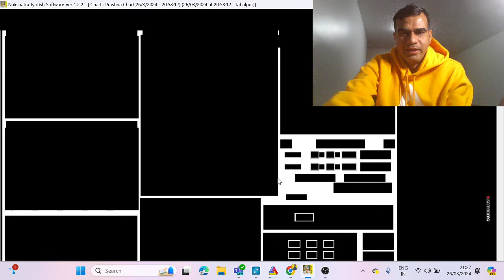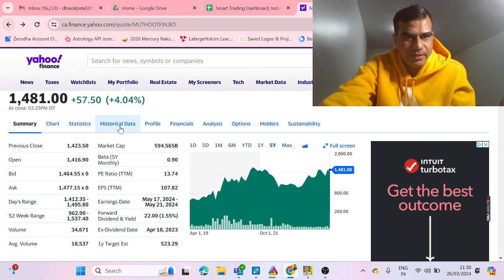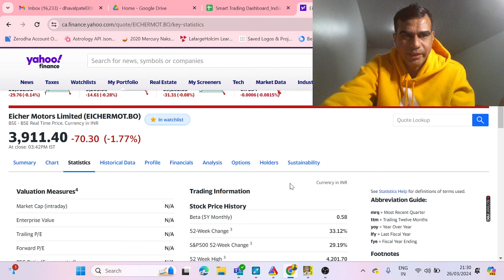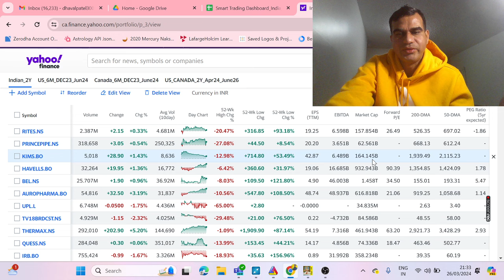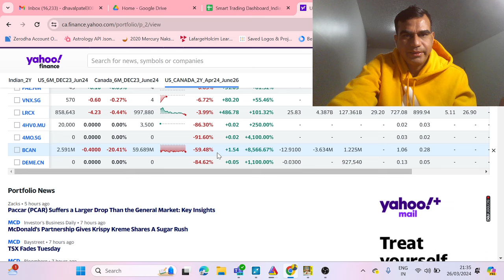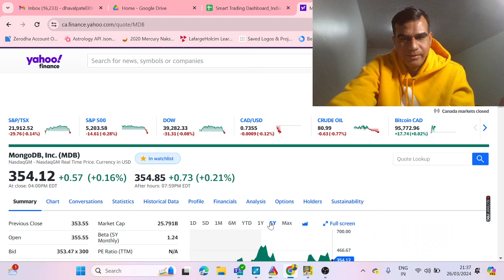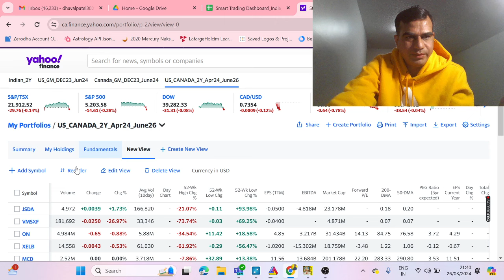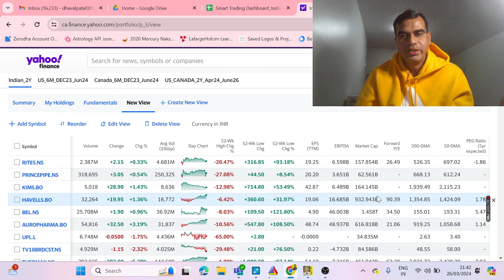Long term Smart portfolio_March 24 to June 26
𝙏𝙤 𝙗𝙚𝙘𝙤𝙢𝙚 𝙎𝙈𝘼𝙍𝙏 𝙏𝙍𝘼𝘿𝙀𝙍 𝙛𝙤𝙧 𝙖𝙘𝙝𝙞𝙚𝙫𝙞𝙣𝙜 𝙮𝙤𝙪𝙧 𝙛𝙞𝙣𝙖𝙣𝙘𝙞𝙖𝙡 𝙛𝙧𝙚𝙚𝙙𝙤𝙢 𝙂𝙊𝘼𝙇...!!

In our workshop we will cover:

• In-depth understanding & impact of Future & Option industry
• Technical + Data Analysis for Day Traders / Position / Swing Traders
• Learn various derivative strategies & learn how to trade using Technical Indicator and Advance astrology method,
• Learn how can use data analysis strategy in trading (Advance)
• Know in which long term securities you need to invest for better highest return? (Advance)

Charges: Rs. 42000/-

Our Trainers:

He is volatility focused, model-driven trader, over the years he has been seeking to generate uncorrelated, differentiated, absolute returns by investing in volatility products across asset classes. He also specializes in aggressive Quantitative trading in Options & known as bank NIFTY expert.

𝙊𝙗𝙟𝙚𝙘𝙩𝙞𝙫𝙚 : 𝙏𝙤 𝘾𝙧𝙚𝙖𝙩𝙚 𝙃𝙞𝙜𝙝𝙡𝙮 𝙡𝙚𝙫𝙚𝙧𝙖𝙜𝙚𝙙 𝙏𝙧𝙖𝙙𝙞𝙣𝙜 𝙈𝙤𝙙𝙚𝙡

Product 1: Index and Equity FNO, MCX telegram calls with two bonus free ( 24000 Rs per month )

We are different from other mentor as per following :

Our methodology : Time base trading with help of different technique of astrology and better interpret between vaidik, western, KP nadi, nakshatra jyotish, Trigonometry and Gann method, only respect Fibonacci levels.

🎁 Bonus 1 :Weekly advance premarket report

Product 2 : Financial Astrology Training ( 42000 Rs )
                                                                    🎁Bonus 1 : One month free telegram calls with live market

Product 3 : Numerology online Training ( 6000 Rs )
                                                                 Product 4 : Art of Algo

Banknifty and nifty and MCX , Equity intraday as well as positional calls and astrology jackpots timing and monthly forecast ;

Black day and Green Day of Stock market

Smart portfolio : Short term : 3 to 4 months and get ROI 2X

                                                                   Product 5 : Horoscope prediction with base of KP and western ( 6000 Rs )
                                                                 Product 6 : Open demat account in  upstox

and get one year all above service free    and

For Forex and US market

Open demat account in Trillium Financial broker

Bumper benefit : Get one year paid service free

Products 7 : Intraday forecast of nifty and Banknifty and Dow Jones as per Planetary movement data ( KP moon cycle)

Successful Story_Art of Trading

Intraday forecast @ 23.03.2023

5) Nifty next trend reversal and How to make smart portfolio

6) Smart portfolio made in 20 Mar 2023 and gained 109%

youtu.be/ymtFE3LwIMs

youtu.be/CrmSi6ceMqM